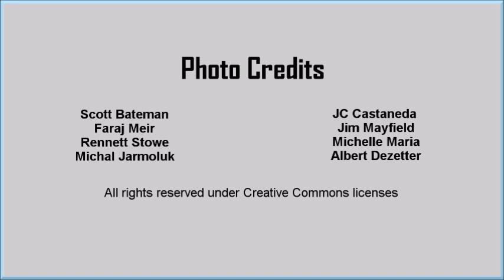Top 10 Cancun Attractions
The top 10 Cancun Mexico tourist attractions are unique, educational and entertaining.

Discover the 10 best things to do in Cancun on vacation during this brief informational video.

This city on the east coast of Mexico is one of the top destinations for vacationers in the Caribbean region.

It is well-known for the many hotels that line the strip of land that surrounds Nichupte Lagoon, the many restaurants and shopping opportunities, and the convenient location that makes it easy to reach for U.S. citizens in particular.

Although Cancun has its share of standard vacation activities, such as ocean swimming and other water sports, it also has unique attractions and excursions that make a trip there more interesting for adults and kids alike.

Possibly the most famous unique attraction is the extensive Mayan ruins at Chichen Itza, which is located about two hours by bus from Cancun.

This day trip will allow visitors to see massive stone structures including the Temple of Kukulkan, a step pyramid that dominates the city; the "El Caracol" observatory; the Temple of Warriors; and the Great Ball Court.

Vacationers who don't want to make a day trip to see Chichen Itza can visit other Mayan ruins located near Cancun. Some of these sites include Uxmal, Tulum, Calakmul and Palenque.

Besides Mayan ruins, eco-tourism excursions are popular. Xcaret, also the site of Mayan ruins, has a snorkeling lagoon and the opportunity for visitors to float through an underground river.

Xel-Ha is a water theme park and open-sea aquarium. Sian Ka'an Biosphere Reserve is an education and ecotourism center.

One of the most popular things to do in Cancun is a visit to Isla Mujeres, a nearby island accessible by boat. Visitors can go to Dolphin Discovery to swim with the dolphins, see a turtle sanctuary, tour Garrafon National Park or take advantage of places to snorkel.

But people who would rather stay in Cancun proper and enjoy 21st century fun can go to the Parque Nizuc waterpark, the bullfighting ring at The Plaza de Toros or on a unique boat ride called The Rocket.

Cancun also is known for its nightlife, which becomes especially active during college spring break. It's during that time that visits to Cancun spike and the area becomes packed with students.

- Scott S. Bateman